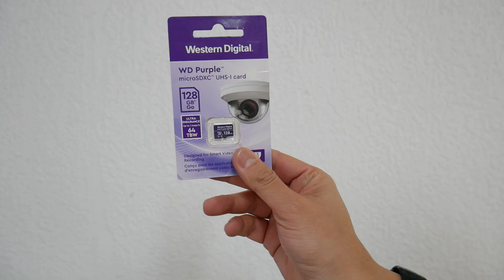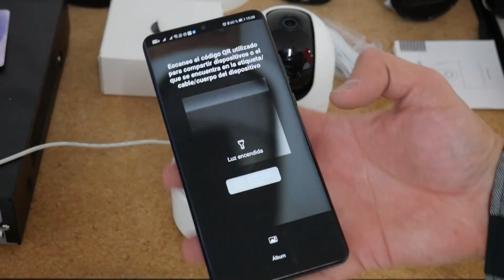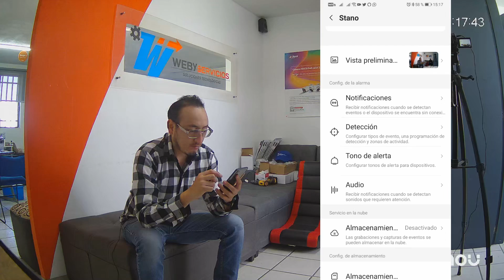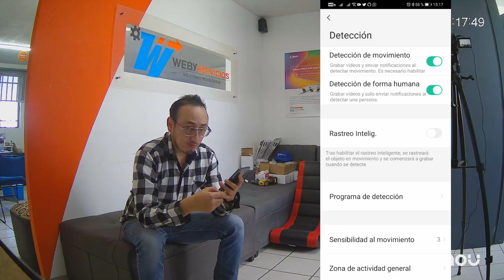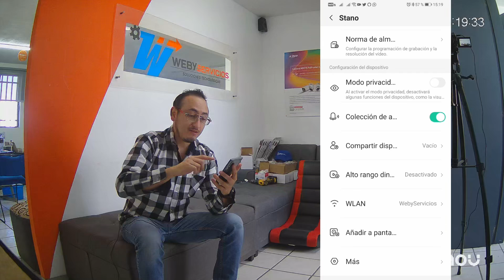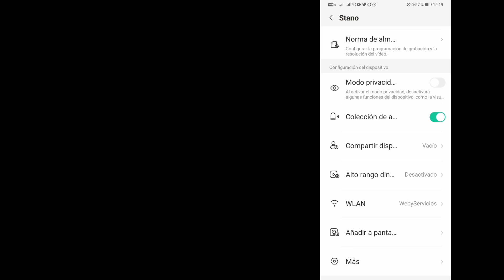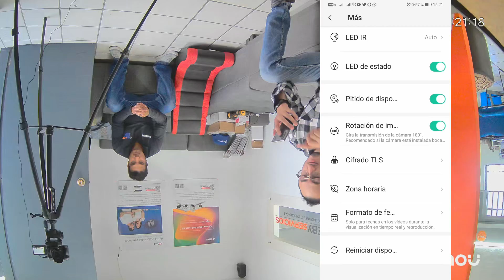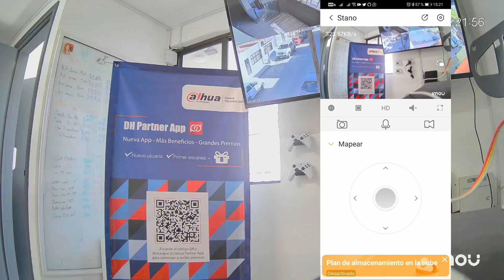IMOU Ranger 2C 4MP - La mejor cámara WIFI para casa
La mejor cámara de vigilancia para interiores de casa, departamento u oficinas sin duda puede ser la IMOU Ranger 2C en su versión de 4MP ya que tiene una calidad excepcional con WDR para obtener imágenes nítidas, cuenta con micrófono incorporado y un pequeño speaker por si quieres hablar desde la aplicación.  Esta cámara de seguridad te brinda la opción de colocar una alarma de movimiento que serviría como disuasión para alertar a un intruso de que te has dado cuenta de su presencia y a su vez tiene funciones PT para poder moverla a tu necesidad desde la aplicación, girar el lente izquierda derecha , arriba y abajo con un suave barrido que no produce ruido molesto en su funcionamiento. Esta opción también se puede dejar en automático para que esté funcionando en modo cámara con auto tracking y darle seguimiento a humanos que entren en la escena.